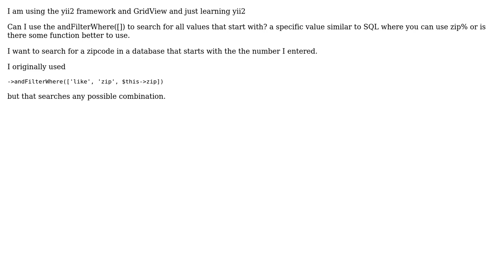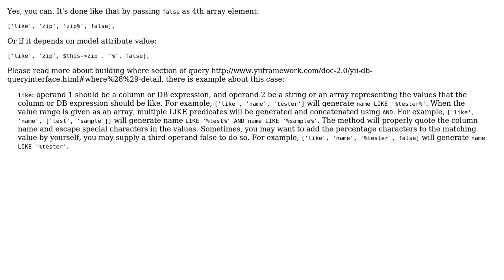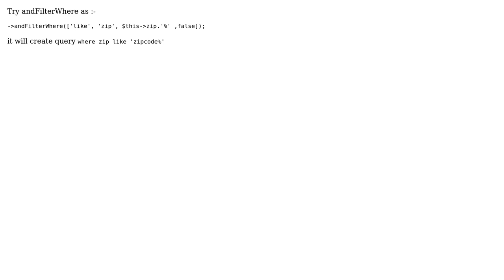Can I use the andFilterWhere([]) to search for all value that start with? (2 Solutions!!)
Can I use the andFilterWhere([]) to search for all value that start with?

With thanks & praise to God, and with thanks to the many people who have made this project possible! | Content (except music & images) licensed under CC BY-SA | Music | Images & others | With thanks to user samauto user Double H user arogachev and the Stack Exchange Network Trademarks are property of their respective owners. You are responsible for your own actions.